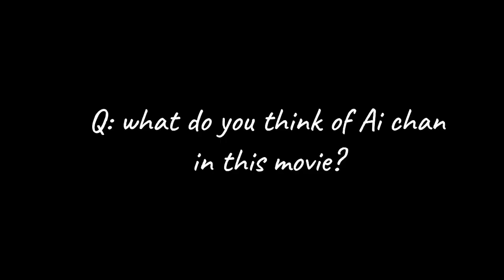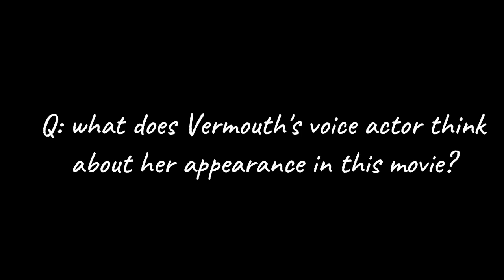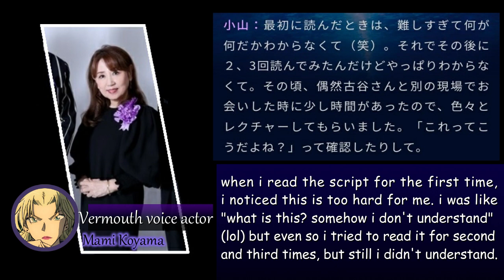Black Organization Short Interview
TMS Entertainment official account ↑

song : 君がいれば by Iori

CV list:
Gin → Yukitoshi Hori
Vodka → Fumiko Tachiki
Vermouth → Mami Koyama